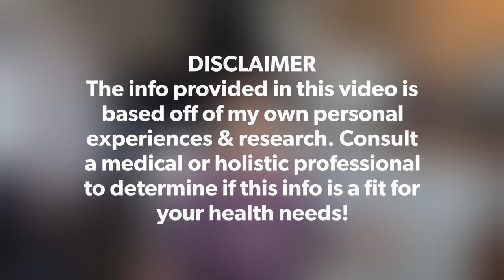Iodine Part 2- Vital Nutrient Combats Breast Cancer, Cysts, and Thyroid Diseases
Hi loves, this four part series will teach you about iodine! This vital nutrient combats breast cancer (and other types of cancers), cysts, and thyroid diseases! This video is part 2, which primarily focuses on iodine's effect on the thyroid! This info is not common knowledge, so you definitely need to learn about this! Watch all 4 parts of the series for a comprehensive understanding of how this vital nutrient heals and how to effectively and safely benefit from it.